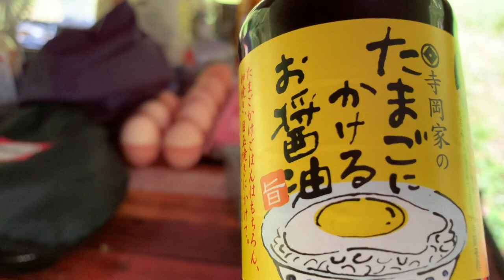片麻痺だけど、キャンプがしたい。おっさんズキャンプ パート4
ペヤング　獄激辛食べて悶えるおっさん（笑）